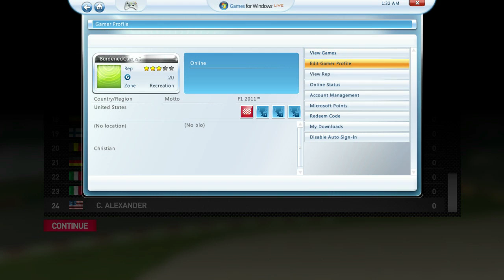F1 2011 Season 1 Race 1 Race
If you want more, comment, thumbs up, and favorite!

This is the first race of the first season in the game F1 2011. I chose to not include the other parts of this race because the both practice and qualifying are about 45 minutes each. I hope you guys enjoy.